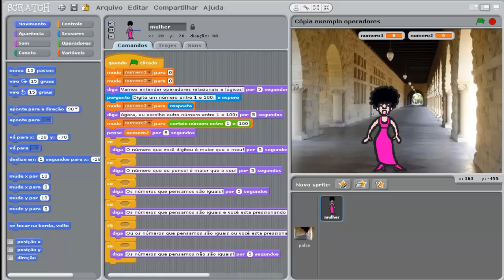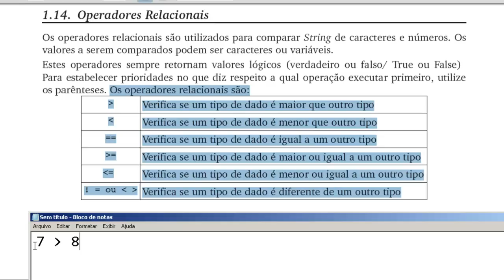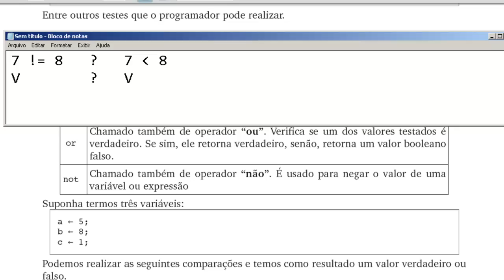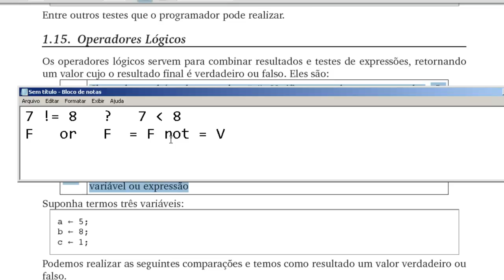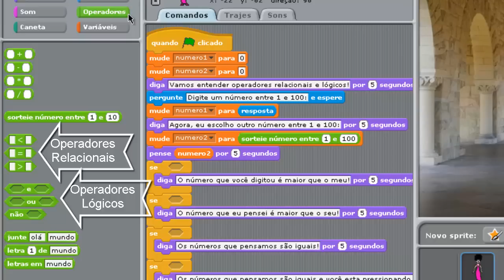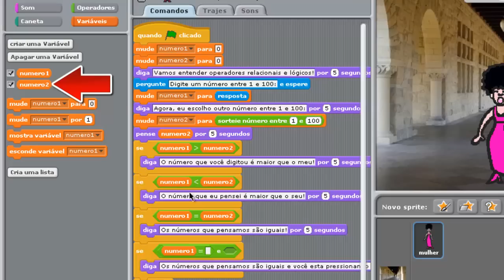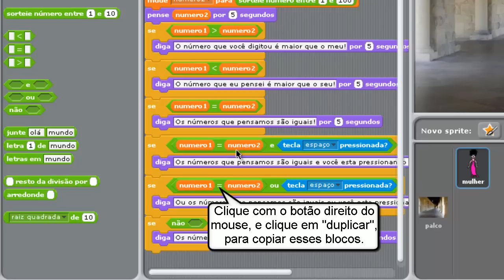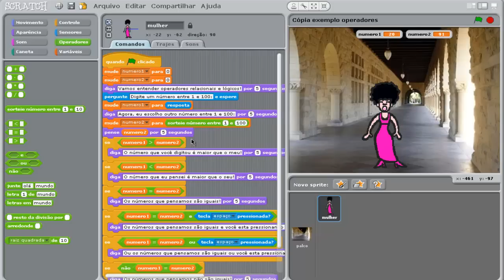Aula 03 - Lógica Básica - Operadores Relacionais e Lógicos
Nesta 4ª vídeo aula sobre Lógica Básica em Scratch, será mostrado os conceitos e aplicações em Scratch sobre Operadores Relacionais e Lógicos, a partir da Apostila de Lógica de Programação em Scratch. Neste vídeo além da aula ser falada, é muito ilustrada com setas e avisos durante todo o vídeo, para uma maior explicação e entendimento do mesmo.